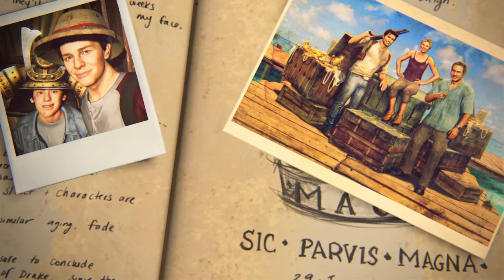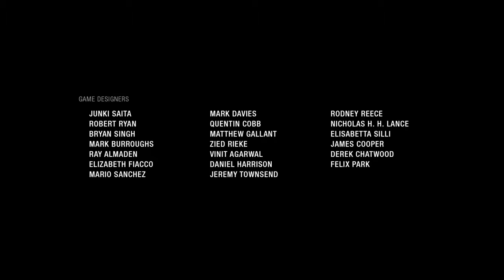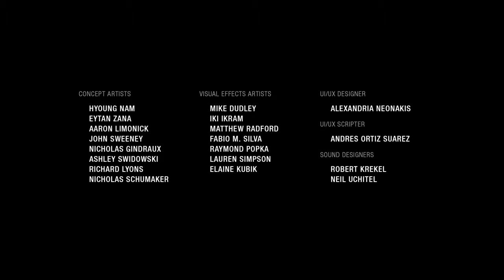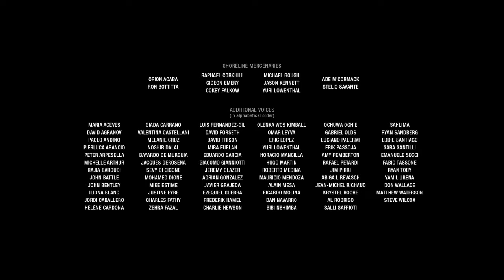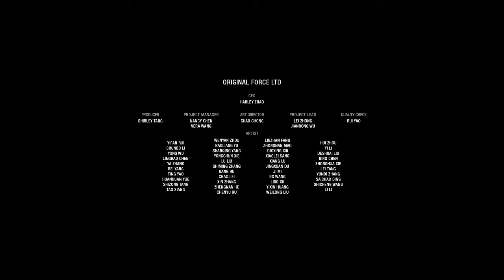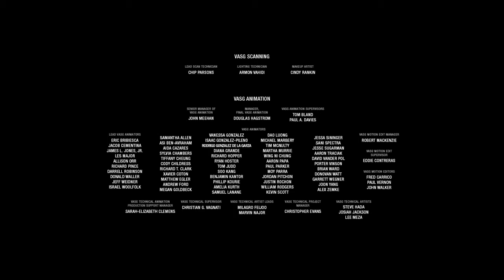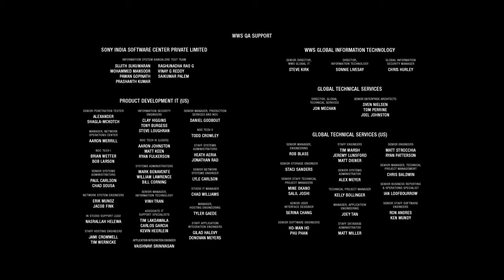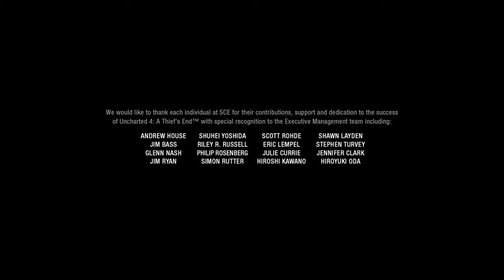Uncharted™ 4: El Desenlace del Ladrón_20160715203440